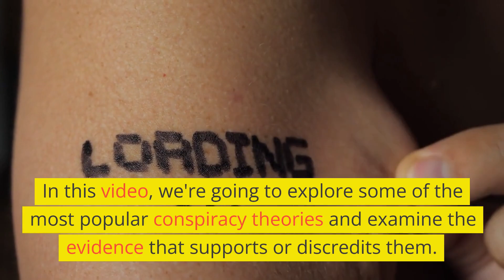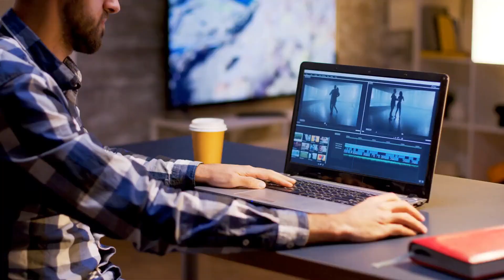EXPLORING POPULAR CONSPIRACY THEORIES: EXAMINING THE EVIDENCE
In this video, we'll explore some of the most popular conspiracy theories and examine the evidence that supports or discredits them. From the assassination of John F. Kennedy to the existence of extraterrestrial life and the flat Earth theory, we'll analyze the arguments and evidence behind these theories. Join us on this fascinating journey into the world of conspiracy theories and discover the truth behind the rumors.